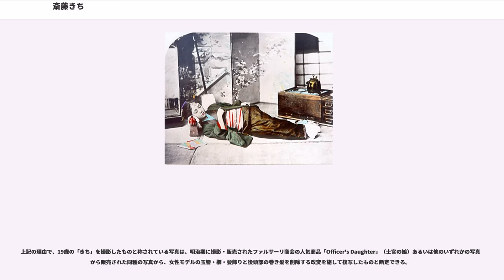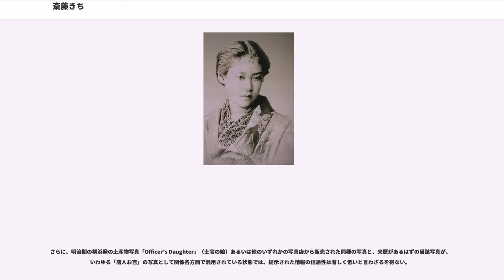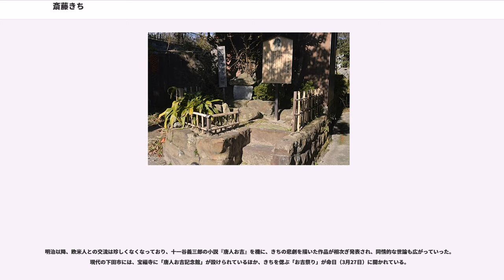斎藤きち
斎藤 きち（さいとう きち、 1841年（天保12年）月日不詳 - 1890年5月27日）は、幕末から明治期にかけての伊豆国下田の芸妓、酌婦、髪結、小料理屋店主。俗に唐人お吉（とうじんおきち）の名で知られる。
1841年（天保12年）、伊豆国賀茂郡下田の坂下町（現在の静岡県下田市）で出生（月日不詳）。父・市兵衛、母・きわ、姉・もと、弟・惣五郎の家族がいたことが判明している。船大工の父が没し生活が困窮したことから1847年（弘化4年）新田町の老婆せんの養女になる。1855年（安政元年）芸妓になったが本格の芸妓ではなく、船頭相手の酌婦まがいの芸妓で、副業として客の衣類の洗濯も請け負っていた。翌年養母せん没により実家に帰る。

玉泉寺に駐留していたアメリカ合衆国駐日領事タウンゼント・ハリスは、長期間の船旅や遅々として進まない日本側との条約締結交渉のストレスも相まって体重が40ポンド（約18kg）も落ちてしまい、吐血するほどに体調を崩していた。満52歳と当時としては高齢でもあり、ハリスの秘書兼通訳であるヘンリー・ヒュースケンが下田奉行所に看護人の派遣を要求した。

日本側は男性の看護人を派遣することにしたが、ヒュースケンが自分とハリスにそれぞれ女性の看護人を派遣することを強硬に要求したことから、下田奉行所はハリス側はいわゆる「妾」を要求しているものと判断し、方々に交渉した結果、ハリスに「きち」を、ヒュースケンに「ふく」を派遣することになった。

「きち」は1857年（安政4年）5月22日ハリスが滞在する玉泉寺に籠で出向くが、3日後の5月25日に帰された。「町会所日記」には「きち」の体に腫物があるので帰されたとする記述があり、やがて正式に解雇された。

実家に帰った「きち」は芸妓兼酌婦に戻って家計を支え、明治に入って斎藤姓を名乗り戸籍上の姓名は「斎藤きち」となった。

1868年（明治元年）に横浜で幼なじみの船大工・鶴松（のちに改名して川井又五郎）と再会し、1871年（明治4年）に下田の大工町に転居して所帯を構えるが、当人の酒癖の悪さが原因で1874年（明治7年）に離別して姉の所へ戻った。

1876年（明治9年）に三島の料理屋「かねや」の芸妓になり、1878年（明治11年）に下田で髪結いになった。

1882年（明治15年）に下田の大工町に貸座敷「安直楼」を開業するが、経営能力の欠如と酒癖の悪さから早々に店をつぶしてしまう。借家住まいになり三味線や踊りを教えて生計を立てた。

1887年（明治20年）1月、長年の不養生の結果発病し、半身不随の後遺症が残った。養母・せんから相続した新田町の家も売却し、吉奈温泉に逗留して湯治する。健康を損ない財産も失い生活を支えることもできず、以降は近隣の知人にすがって細々と暮らした。

1890年（明治23年）5月27日、稲生沢川に転落して水死した。行年48。

遺体は下田の宝福寺に埋葬され、当初の戒名は「貞歓信女」だったが1925年（大正14年）に「宝海院妙満大師」と改めた。
転落した場所は不詳だが、遺体発見の前に杖をついて門栗ヶ淵付近を歩く姿が目撃されていたことから、のちに観光資源化を目論んで門栗ヶ淵は「お吉ヶ淵」と改名された。

斎藤きちの存在は、1928年（昭和3年）に十一谷義三郎が発表した小説『唐人お吉』で広く知られることとなる。

元来とくに身分が高い訳でもない一民間人にすぎなかった斎藤きちの経歴については、出生地を含め諸説あり、資料が少ない上に、後年の小説・戯曲・映画等で表現されたことさらに薄幸で悲劇的なフィクションの世界の「唐人お吉」像が、忠臣蔵や八百屋お七の例にみられるようにさながら史実のごとく語られてしまっている可能性が高く、伝わる経歴の正誤を一概に断定する事は困難である。

なお、当人の名前がフィクションの影響で「お吉」と表記されることが多いが、江戸期の下田奉行所の記録や町会所日記、明治期の戸籍上の当人の名前表記は平仮名で「きち」である。

名目上は「看護人」であっても、見た事もない外国人の元へ「妾」同然の扱いで派遣されるとあって、高額の給金が支給された。「きち」の場合、支度金が25両、月給は10両だったが3日で解雇されたので、「給分の内」としてまず7両が支払われた。家族が再雇用を願い出るもかなわず、さらに5両が支払われ、30両が解雇手当のような形で支給された。総支給額は計67両である。

ヒュースケンの下に派遣された「ふく」は支度金が20両、月給...